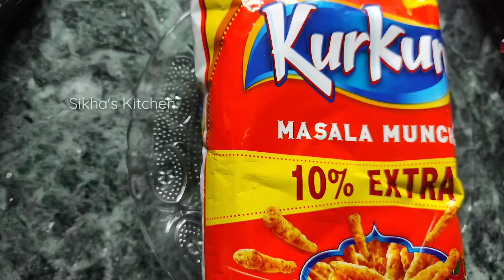#36 Kurkure + Bingo 🔥 Chaatpati Chaat Recipe | Bhel New Recipe 😍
Kurkure + Bingo 🔥 Chaatpati Chaat Recipe | Bhel New Recipe 😍

This time, we have brought forward a very tangy and mouthwatering instant chaat from kurkure and lays, which we hope, you will surely like to try.

We always like to hear from you, feel free to give your feedback in comment box...
Kindly watch our full video without skip!!!

INGREDIENTS:👇
KURKURE
BINGO ACHARI MASTI
CUCUMBER
ONION
CARROT
GREEN CHILLI
TOMATO
POMEGRANATE
NUTS

Kurkure Bhel | Kurkure Bhel Recipe | Easy No Bake Recipe | Chatpati Chat chat bhel kurkure easy recipe quick recipe bhel chat 2min recipe
Kurkure Bhel
 - Bread Samosa | Bachelor Room lo Bawarchi - Cooking Diary 4 | Chai Bisket food chai bisket indian food bachelor room engineering life chai bisket
food biryani bawarchi hyderabad food bachelors abhiruchi maa oori vanta foodshow indian indian recipes quick recipes simple cooking
 sambar recipe sambar maggi kfc fried chicken chicken fried rice curry south indian curry veg curries paneer butter masala sunday
special andhra chicken kurkure bhel puri samosa bread jam break fast saturday night party Kurkure Chaat - Kurkure Bhel -Testy Recipe -
Indian Snacks how to make kurkure chaat how to make kurkure chaat at home how to make kurkure chaat without fire how to prepare kurkure
chaat kurkure chaat kurkure chaat recipe kurkure chaat recipe in hindi kurkure chaat recipes kurkure ki chaat make kurkure chaat recipe
of kurkure chaat bhel recipes chaat recipe bhel chaat testy snack Kurkure Bhel How To Make Instant Bhel Puri Recipe कुरकुरे भेल रेसिपी Sikha's Kitchen recipe
recipe in hindi cook with manisha kurkure bhel how to make instant bhel puri recipe कुरकुरे भेल रेसिपी street food bhel recipe kurkure chaat recipe
kurkure chaat recipe in hindi how to make instant bhel puri bhel puri kaise banaye bhel puri bhel puri recipe bhel recipe in hindi
kurkure recipe bhel puri chutney recipe in hindi manisha bharani kitchen chaat recipe bhel chaat puri instant chaat chutney puri
bhel manisha how bhel puri
10 minutes snack recipes,easy snack recipe,
tasty snack recipe,snacks recipe,
evening snacks recipe,5 minutes easy snack recipe,
chakhna,chakhna recipe,easy chakhna,
homemade bhel,homemade chaat,chaat recipes,
blue lays chaat,evening snacks,lays recipes,
kurkure bhel
how to make kurkure chaat,how to make kurkure bhel,
instant snacks,bhel puri,kurkure chaat recipe,
kurkure bhel recipe,how to make kurkure,
kurkure recipe,spicy chaat,how to make bhel
,kurkure easy recipe,
how to make instant bhel puri,
instant chaat,masala,chutney

Sikha's Kitchen